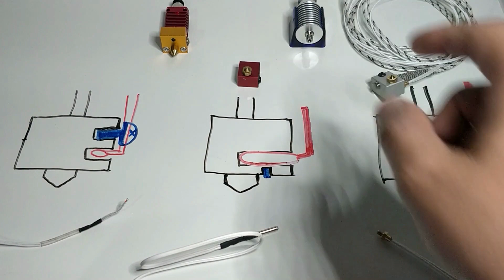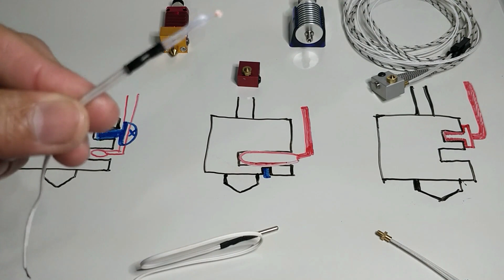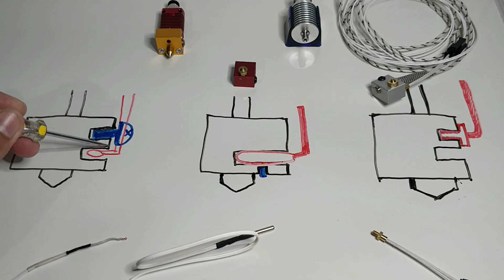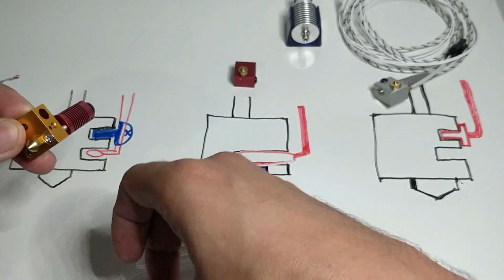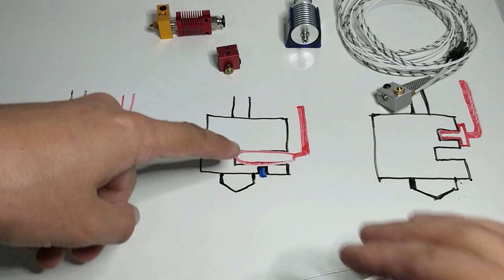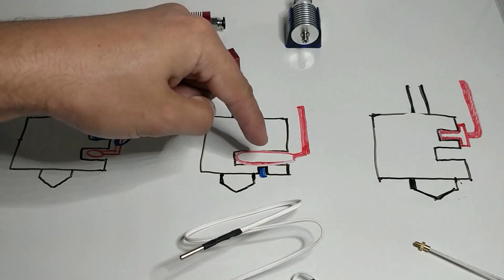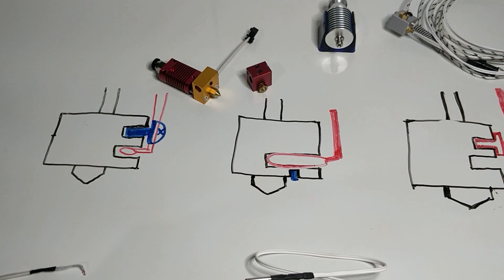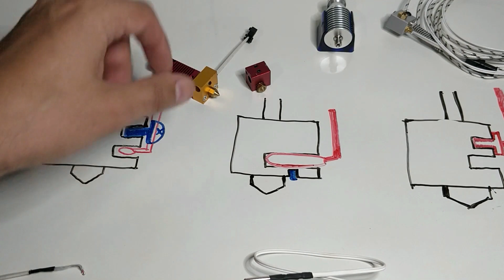Impressora 3D com problema no sensor de temperatura. Te ajudo resolver (passo a passo)!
Sua Impressora 3D deve estar com problema no sensor de temperatura

Vou falar de PLA mas pode ser qualquer outro filamento, sua temperatura de impressão média é entre 190 a 210C°, quando vai imprimir a qualidade fica bem ruim, parecendo que está quente demais e você precisa descer a temperatura próximo de 180C° ou o contrário, na temperatura normal o filamento não sai, fica dando o barulho TEC TEC na extrusora e só sai filamento se colocar temperatura acima de 220C°, saiba que é grande a chance de você estar com problema no sensor de temperatura do hotend. Acompanhe neste vídeo!

Se precisar, deixei abaixo os links dos sensores:
Sensor tipo encapsulado:
Sensor tipo rosca M3:

Sobre o canal: Vou abordar temas sobre impressoras, tipos de impressoras, configuração de hardware e software, instalação de programas, parâmetros, fatiadores, melhorias, dicas, tutoriais, otimização, custo benefício, manutenção, comparativos, automação, curiosidades, características das impressoras (Delta, Hbot, Cartesiana, CoreXY, Polar, Scara, Tripteron e Multi eixos), dentre muitos outros temas, tudo gratuitamente.